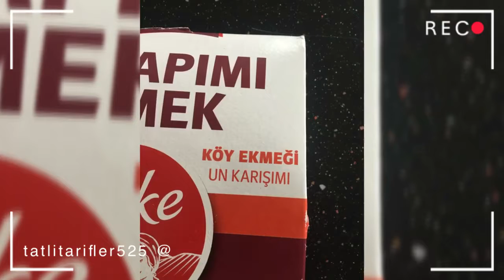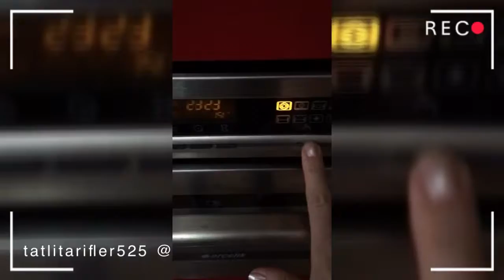evyapımıekmek kolaytarif evdeekmekyapıyorum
Kanalıma hoşgeldiniz
İlk tarifimde ev yapımı ekmek nasıl yapılır anlatmaya çalıştım.Söke un köy ekmeği yapımı paketi işimi bayağı bir kolaylaştırdı.
Malzemeler
Bir paket Söke köy ekmeği karışımı
Paket içinde
Un karışımı
Maya
Ek olarak
İki bardak ılık su (Oda sıcaklığında 200 mg)
Hazırlanışı
Büyük bir kapta (ben cam tercih ediyorum)
Önce un karışımını kabımıza boşaltıyoruz .Ardından bir paket maya , iki su bardağı ılık suyu ilave edip iyice karıştırıyoruz.
Sonra üzerine temiz bir bey ile kapatarak yirmi otuz dakika arası kıvamına bağlı bekletiyoruz .
Kıvamı gelince kaptan çıkarıp zemine un ilave edip ters düz ederek hamuru çevirip iç dış yapıyoruz .Bu arada fırınımızı 180dereceye alıp pişirme için hazırlıyoruz .Hamurumuz dinlenmeye devam ediyor.Tercihe göre ben yuvarlak derin borcama yağlı kağıt sererek hamurumu aktardım üzerine çok azıcık su serpebilirsiniz .Çıtır olmasına yardımcı olur .Benim fırınım turbo 180 derecede yaklaşık 45 dakika pişirmem gerekti rengi ve kıvamı yaklaşık fırınınıza göre takip edebilirsiniz.tost makinesinde sabahları çok güzel oluyor üzerine tereyağı nefis gider😊
Severek aileniz ile birlikte tüketeceğinize eminim.Şimdiden afiyet olsun🙏🏼
Unutmayın 📌
Sokaklarda soğuk kış günlerinde sevimli dostlarımız İçin bir kap su ve yemek fazlalıklarımızdan paylaşabilirsiniz 😊paylaştıkça çoğalırız 😊🎈
Yeni tariflerde görüşmek üzere